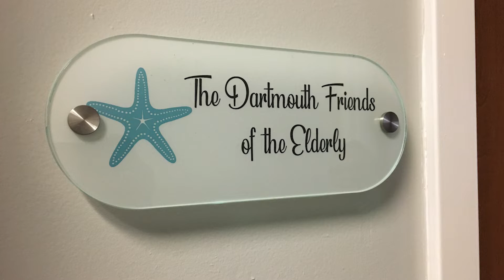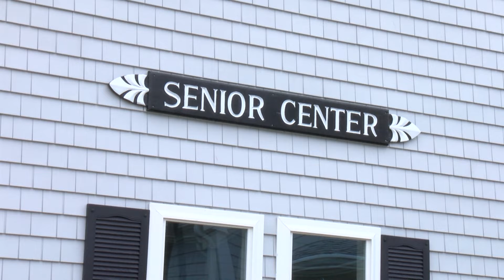COVID19 Dartmouth Response Team Update June 2, 2020